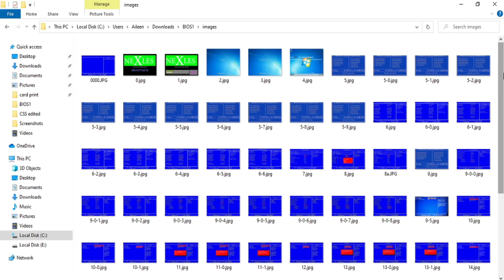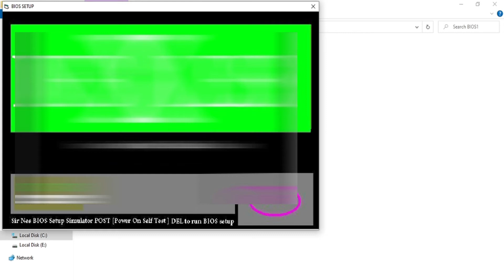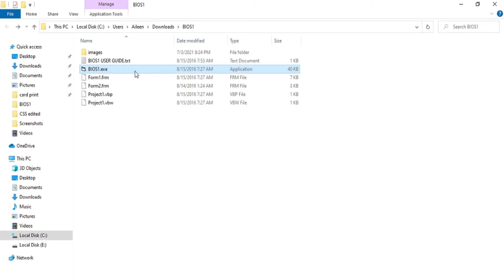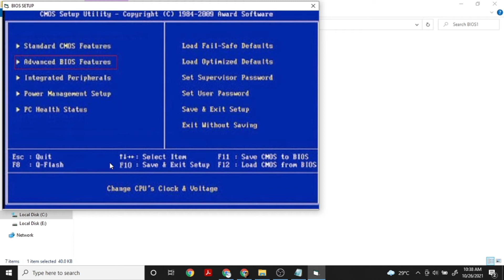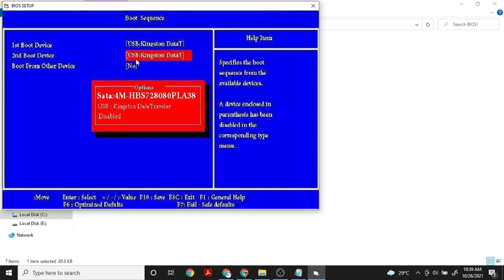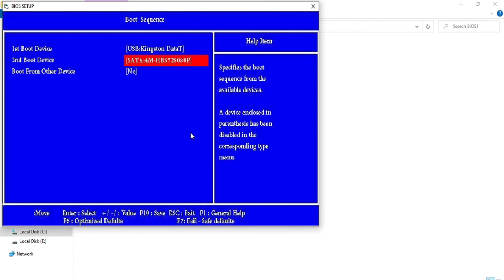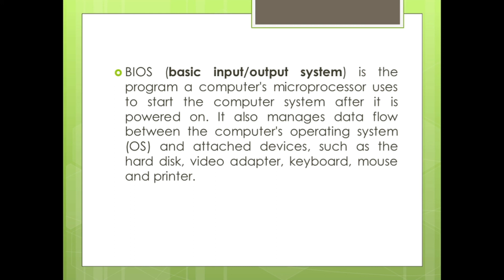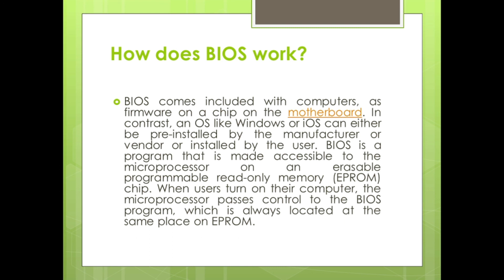BIOS SIMULATOR ( HOW TO ENTER BIOS)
This is to provide a realistic version of BIOS without damaging your computer.